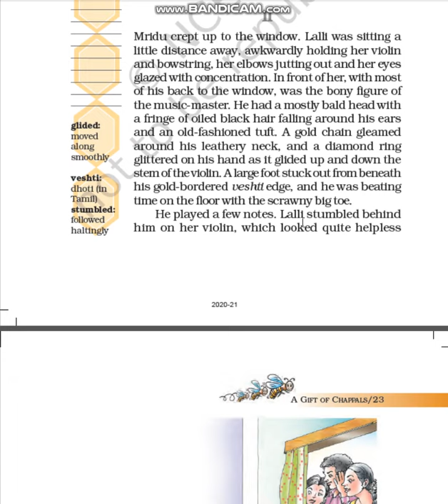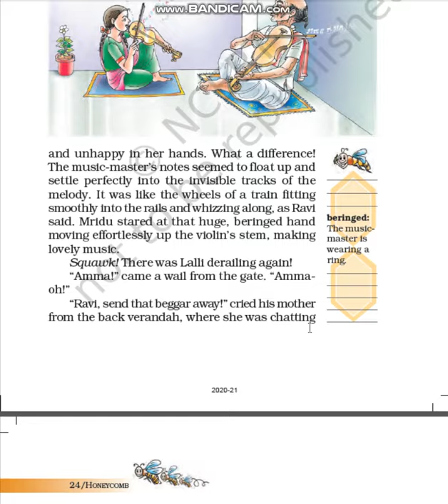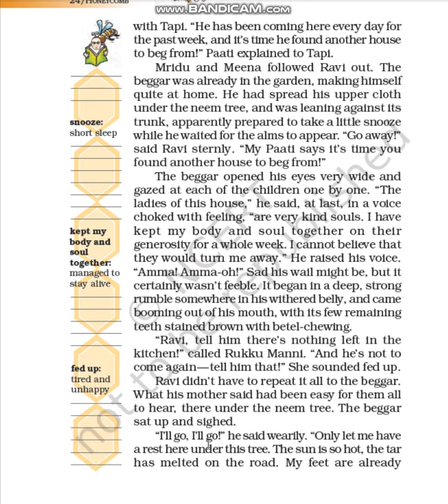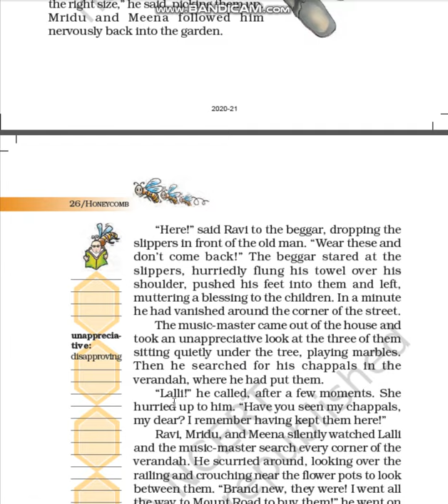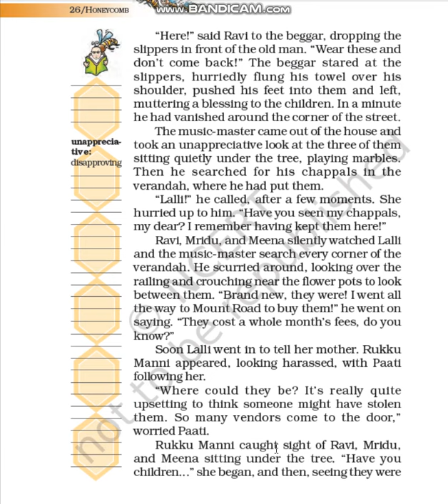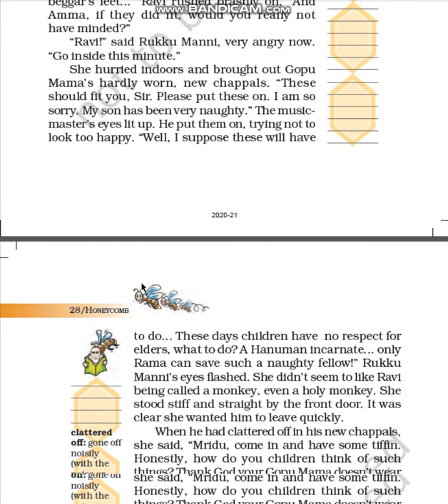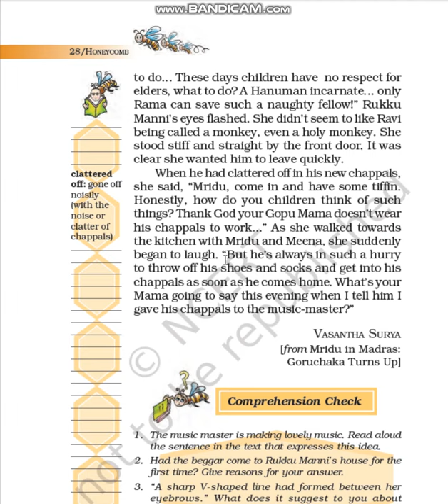A Gift Of Chappals II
With the sincere purpose of developing reading and communication skills of the children as well as of the grown ups.